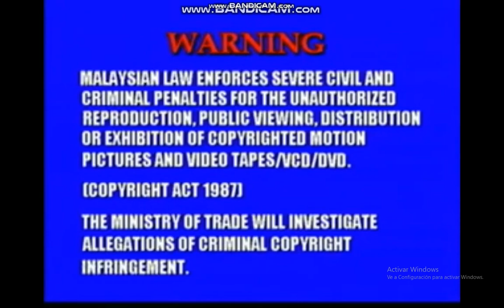Opening to Barney's Night Before Christmas VCD